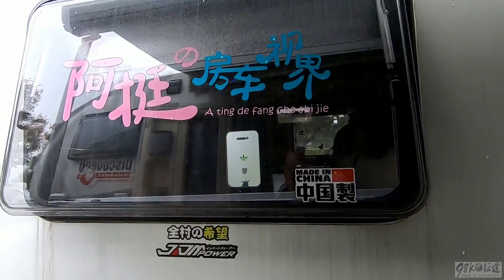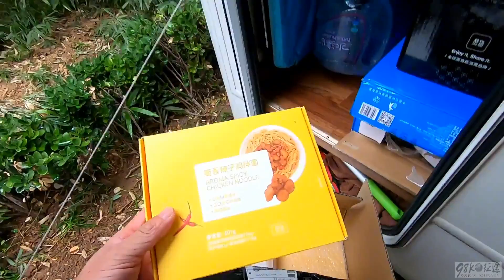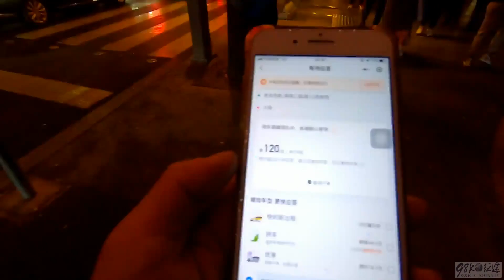给月隆过生日，再去西安大唐不夜城，感受盛世中华的繁荣画卷